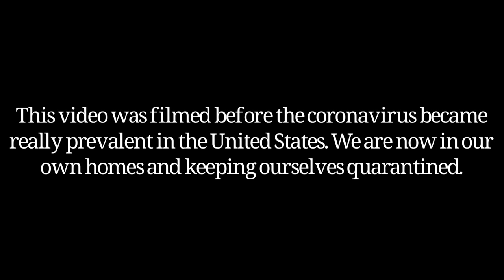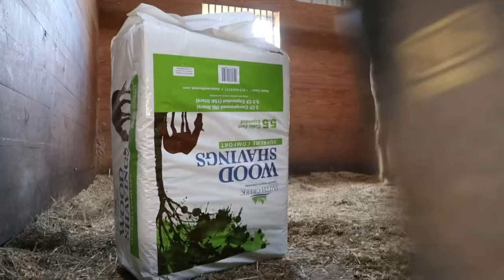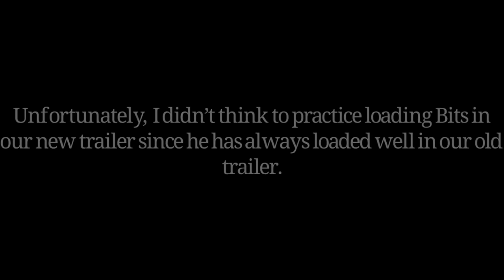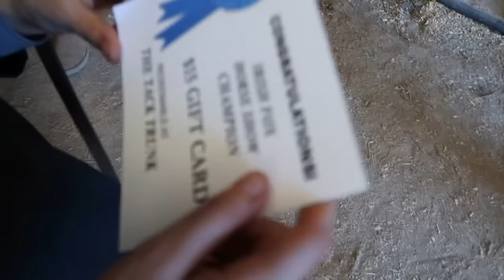OUR LAST HORSE SHOW BEFORE WE WERE QUARANTINED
Now more than ever I am so thankful we were able to get to this horse show before all of the shows were cancelled due to the coronavirus outbreak. I desperately wish Bits would have gone to this show too but I know that when the time is right he will be able to begin his show career.

I hope you guys are all staying safe. I know a lot of barns are closing right now, mine included, and I know a lot of you are missing your ponies. There will be a light at the end of this tunnel and we will get through this. We will continue riding and horse showing but for now we need to protect ourselves and our communities. This is the perfect time to read some training/riding books or watch videos and continue your riding education that way.

Our instagram accounts:
Stephanie - @stephanieprinceee
The farm - @hiddencreekfarm_
Riley - @little.equestrian11
Maddie- @ponies4life09

- Attribution 3.0 Unported - CC
BY 3.0